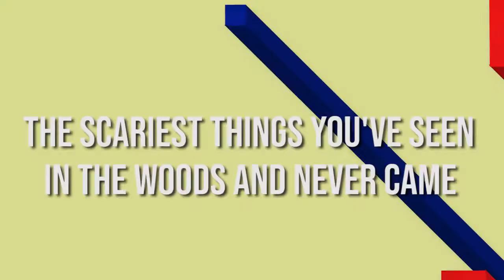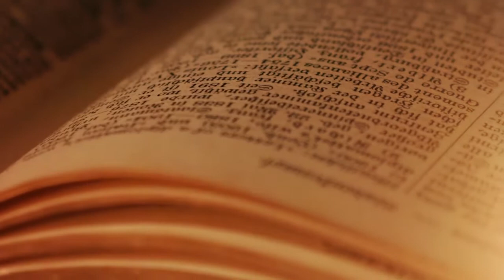3 min facts demo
Demo for Fast facts channel centered around knowledge and entertainment for the family.